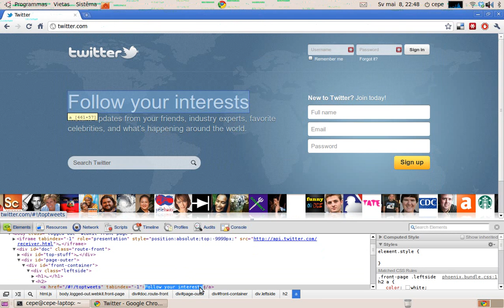There, I fixed it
Fixing Twitter's front page